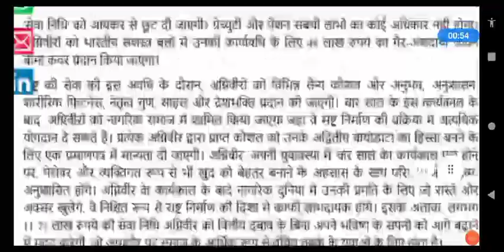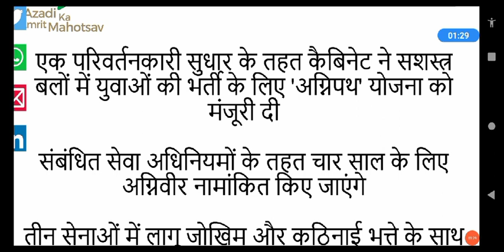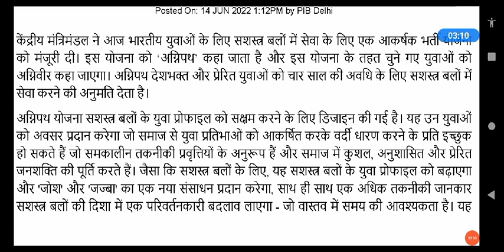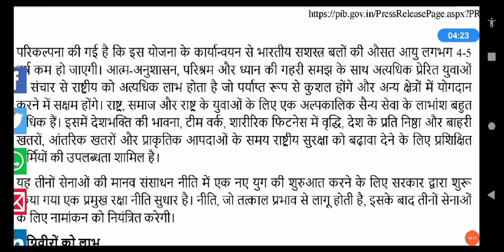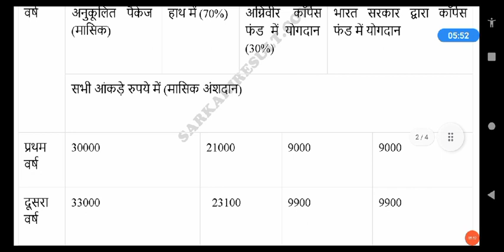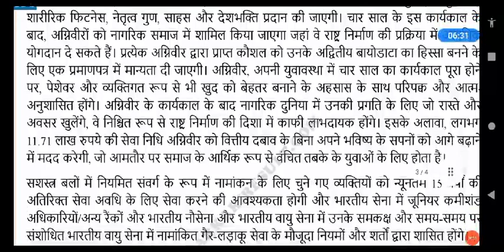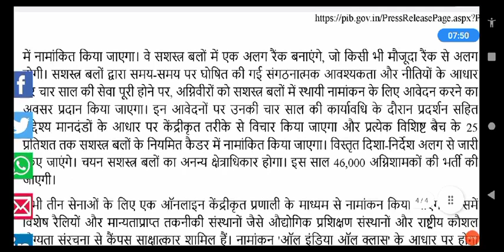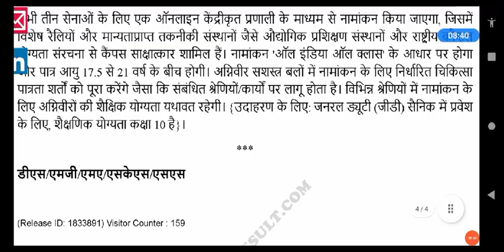अग्निपथ योजना,,,,,46000 जॉब||इसी साल से शुरु||क्या है लाभ और हानि समझें 😳